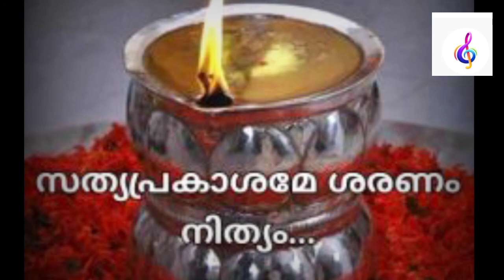പ്രപഞ്ച ശക്തിയാം..../devotional song/ Dr MD Ravi master/sindhumanujohny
Ravi master